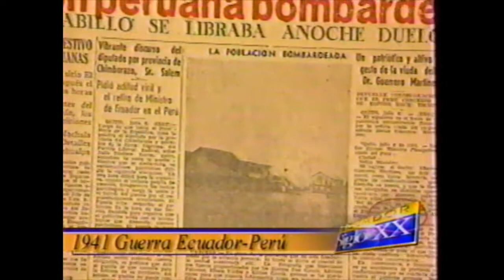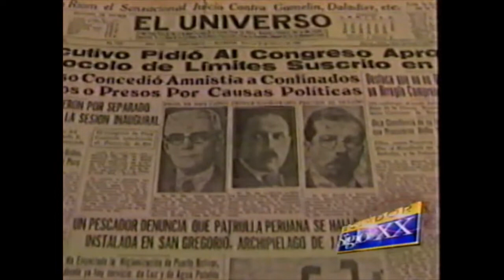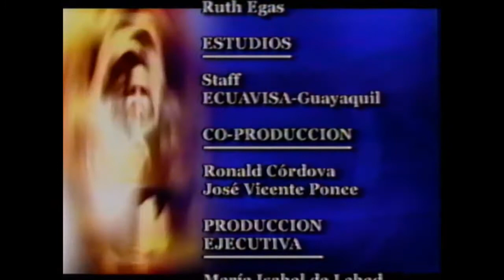HISTORIA DEL ECUADOR SIGLO XX - GUERRA Y PAZ CON PERU -NI UN PASO ATRAS-DOCUMENTAL ECUAVISA (PART 6)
Resumen de la historia del conflicto territorial entre Ecuador y Perú durante el siglo XX y la firma de la paz al final del mismo.  Son mencionados en es este video:  Sixto Durán Ballén, Alberto Fujimori, Eloy Alfaro, Jaime Roldós, Jamil Mahuad, entre otros.

En este video se escucha la famosa frase "Ni un paso atrás" y también la consigna "Tumbes, Marañón o la Guerra".

Este documental fue producido por Ecuavisa en diciembre de 1999, con motivo del fin del siglo.

Presentadores:
Alfonso Espinosa de los Monteros
María Isabel de Lebed